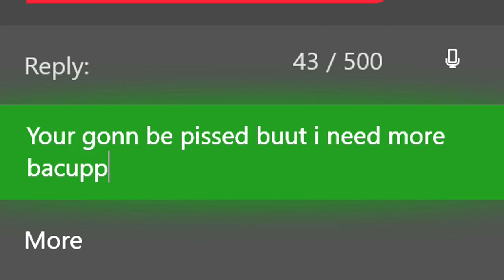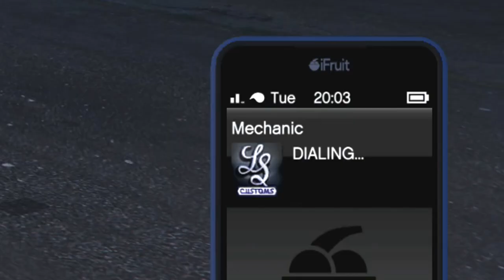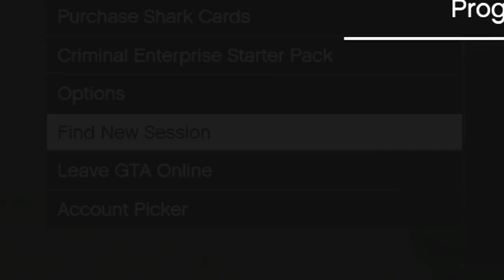B14 Maintenance & Subscriber Back Up ROADMAN MOVEMENTS EP.5 Grand Theft Auto Online XBOX ONE BTM Boy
This Video Was Going to Be A DAY IN THE LIFE PART 6 !! But i Changed my mind!!! its For the Greater Good Soon Come the Long Awaited Episode!! Nuff Love to All The SQUAD Lets get this 1000 Subs and Become a Burden On the System!!..